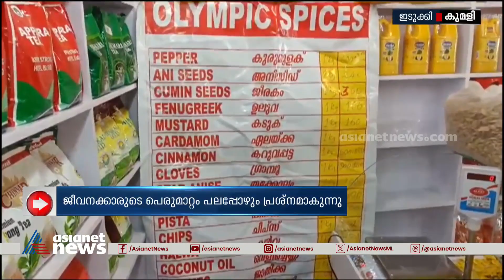ശബരിമല തീർത്ഥാടനം, താത്കാലിക കടകൾക്കെതിരെ നടപടി | Sabarimala Mandala Kalam 2023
ശബരിമല തീർത്ഥാടനകാലത്ത് തുറക്കുന്ന താത്കാലിക കടകൾക്കെതിരെ നടപടി, സീസൺ കച്ചവടക്കാരുടെ വിവരങ്ങൾ ശേഖരിച്ച് പൊലീസ്